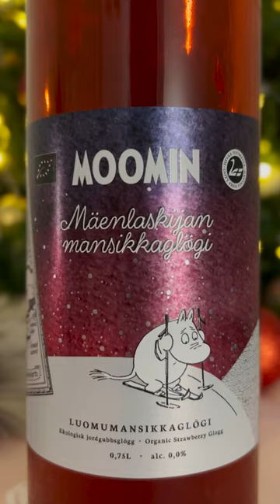Moomin Glögi 🎄🥂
The recipe to get into the Moominous holiday spirit:
🎄 Pour a glass of Moomin glögg
🌟 Light up beautiful candles
❤️ Enjoy your favourite Moomin book
Welcome to the Moomin Shops! 😊